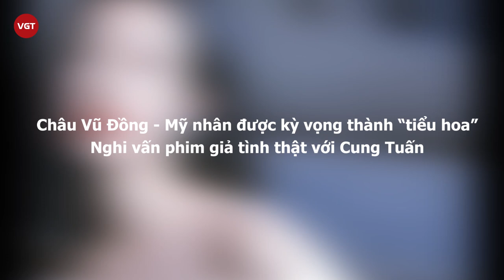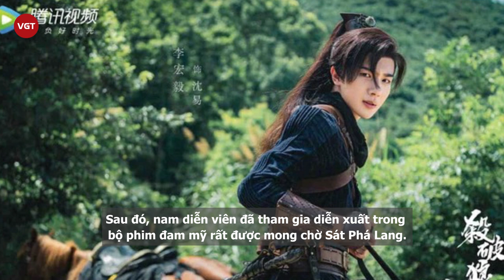Châu Vũ Đồng - Mỹ nhân được kỳ vọng thành “tiểu hoa”, nghi vấn phim giả tình thật với Cung Tuấn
Châu Vũ Đồng sinh ngày 21/9/1994 tại An Huy, Trung Quốc. Cô tốt nghiệp Học viện Nghệ thuật Thị giác Thượng Hải, đi theo khuynh hướng diễn xuất thực lực để rèn luyện bản thân. Châu Vũ Đồng được biết đến là cô gái có tính cách hòa đồng, yêu thích yoga, bơi lội và âm nhạc. Châu Vũ Đồng diễn viên trẻ được ví như bản sao của Quách Bích Đình, sở hữu nhan sắc ngọt ngào và diễn xuất ấn tượng.